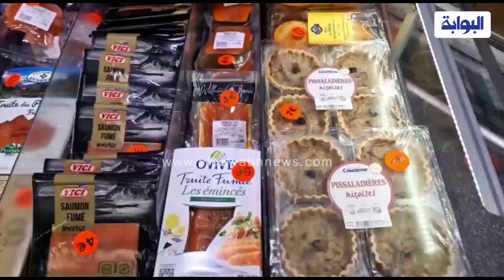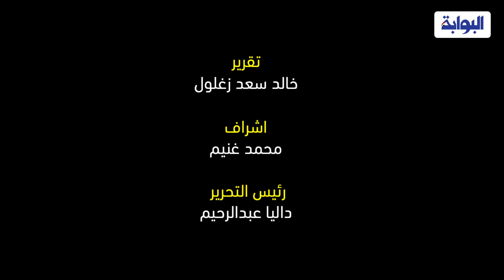الوقود والتضخم والمعاشات ... إلى أي مدى سيذهب السخط الشعبي في فرنسا؟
تصاعدت شكاوي الشعب الفرنسي في السنوات القليلة الماضية وبشكل غير متوقع – فالغضب الشعبي مستمر رغم محاولات الرئيس إيمانويل ماكرون بتهدئته ، فبدأت الغيوم تتجمع في المشهد السياسي وأصبحت الرؤى ضبابية وهو مؤشر غير حميد للنظام الفرنسي القائم. فعادت الى الأذهان فترة احتجاجات مايو في عام 1968 التي أطاحت بزعيم فرنسا الخالد الجنرال شارل ديجول رغم أنه من أسس الجمهورية الخامسة وأرسى مؤسسات الدولة القوية بل وكان رجل فرنسا حينما قاد المقاومة إبان الاحتلال الالماني للبلاد. ولكنه رحل بعدما حدثت سلسلة من الاضطرابات المدنية في جميع أنحاء فرنسا ، استمرت نحو سبعة أسابيع تخللتها مظاهرات وإضرابات عامة واعتصامات الجامعات والمصانع. توقفت حركة الاقتصاد الفرنسي في ذروة الأحداث التي أصبحت معروفة بأحداث مايو 68. وصلت الاحتجاجات إلى الدرجة التي أثارت خوف القادة السياسيين من حرب أهلية أو ثورة؛ وتوقف عمل الحكومة الوطنية لفترة قصيرة واصبحت مرجعا لكل الحركات الاحتجاجية في فرنسا.